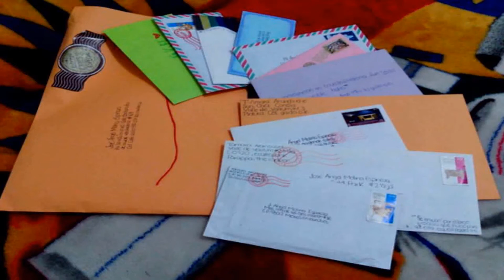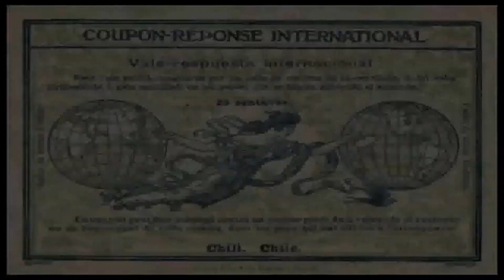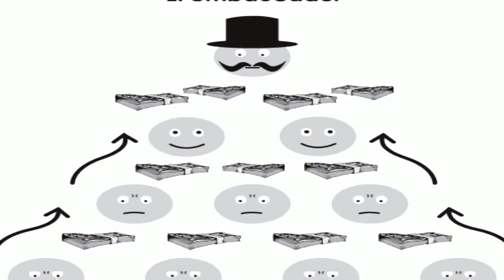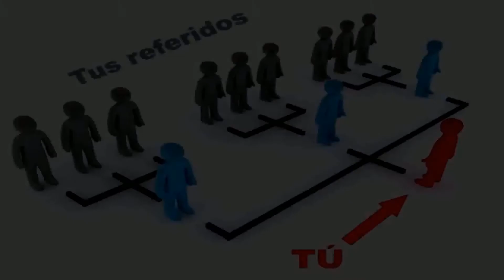El estafador CARLO PONZI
De la vida de Carlo Ponzi no hay mucho de qué hablar nació en Rávena Italia en 1882 y murió en 1949 en río de Janeiro.

Se sabe que Ponzi se fue a vivir a EE.UU. en 1903 en busca de un mejor futuro.

En poco tiempo, estuvo en prisión en Canadá por falsificar las credenciales de una anciana y hacer un retiro en el banco que él mismo trabajaba, y luego estuvo condenado nuevamente en Boston por un negocio de contrabando de inmigrantes italianos.

Su golpe maestro, una táctica nueva para esas fechas, el esquema piramidal aunque el término correcto es esquema Ponzi. Ya que hay muchas empresas que trabajan con un esquema de pirámide, y no son necesariamente estafas, el empleado responde a un jefe inmediato, este responde a otro y así sucesivamente hasta llegar al dueño de la empresa.

Para aquellos años estaba muy de moda el correo por cartas, también se empezaron a implementar la opción de estampillas con respuesta pagada o sea que tu pagabas la carta que enviabas y la respuesta de la misma.

Resulta que el precio de envíos en España o Italia costaban el equivalente a 10 centavos de dólar, mientras que en EE.UU. podrían costarte entre 15 a 20 centavos así que el negocio empezó cuando uno de sus asociados enviaba cupones desde Europa y los cambiaba en EE.UU. y el simple cambio le generaba una ganancia.

La estafa comienza cuando Ponzi pedía dinero prestado a otras personas indicándole que en 45 días tendría su dinero de regreso más un interés del 50% y si se esperaba 90 días tendría un interés del 100%

Bajo esa promesa de altas ganancias la gente confiaba y entregaba su dinero explicado de una manera más simple a la primera persona se le pagaban con el dinero

Que le prestaba la segunda persona y a la segunda se le pagaba con el dinero de la tercera y probablemente la cuarta y así sucesivamente hasta que llegue el día que ya no hay más personas que prestan su dinero y el sistema de pago de intereses se desploma.

Cuando esto sucede el estafador simplemente se da a la fuga y deja muchas de las personas sin su dinero.

Por supuesto que los primeros en haberse unido a la pirámide recibirán sus ganancias, más no así los que se unían por último.

Hoy en día existen muchas formas en las que se aplican estos sistemas de estafa piramidal.

Claro que para ocultarse mejor han cambiado su nombre llamándose network marketing o redes de mercadeo.

No digo que todos estos negocios sean ilegítimos, muchos son de hecho una forma
Práctica de ganar algo de dinero extra. (Los productos que venden felicidad, te están estafando)

Si alguna vez te preguntaste por que los jubilados tienen cada vez menos poder adquisitivo, presta atención, las jubilaciones funcionan muy parecido a un esquema Ponzi.